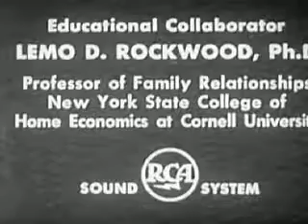1951 Instructional Film: Marraige Is A Partnership - By Coronet Films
I'm guessing my parents had to sit through this in their high school. 1951 Instructional Film: Marraige Is A Partnership - By Coronet Films This video is in the public domain and can be